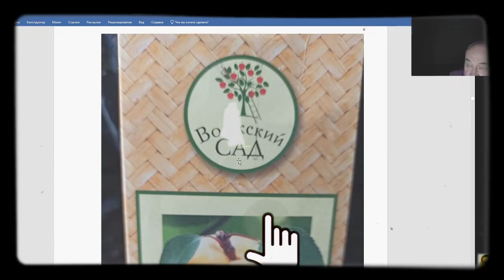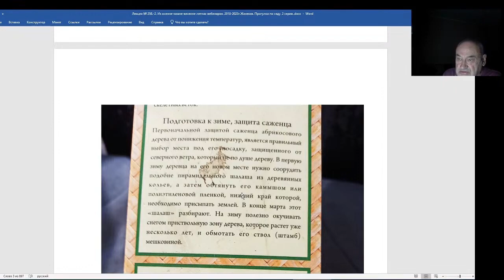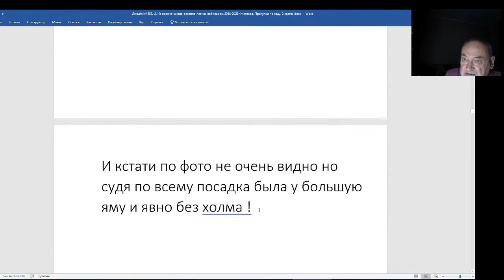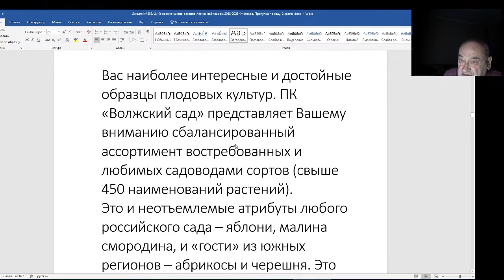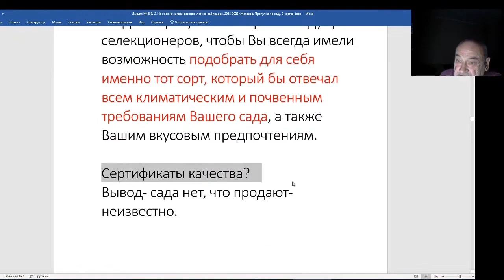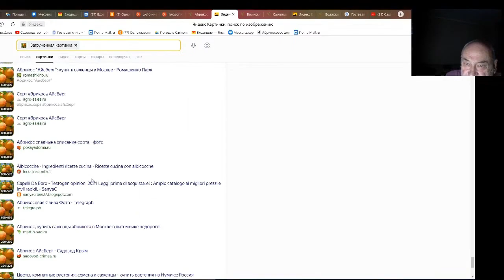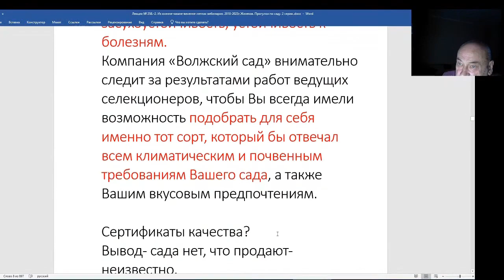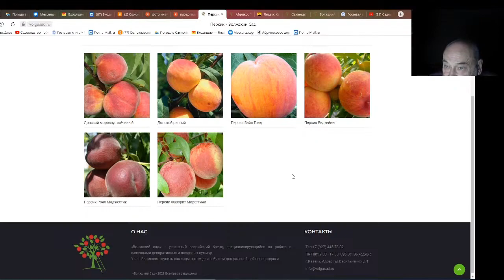Железов Валерий. Вебинар 258. ч. 2. Волжский сад подстраховался.